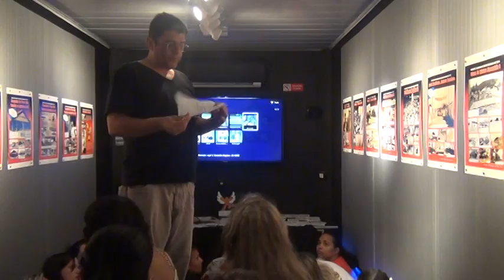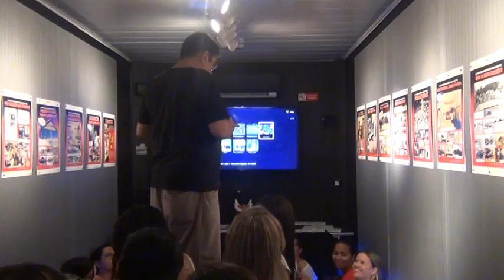Djalma Maranhão 100 Anos - Comandos Populares - Conheça o Interior do Container Cultural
Conheça o container cultural que trabalhamos nos 100 anos de Djalma Maranhão. Experiência multimídia nos bairros da capital do RN